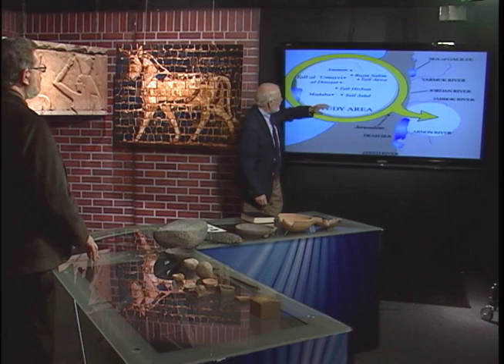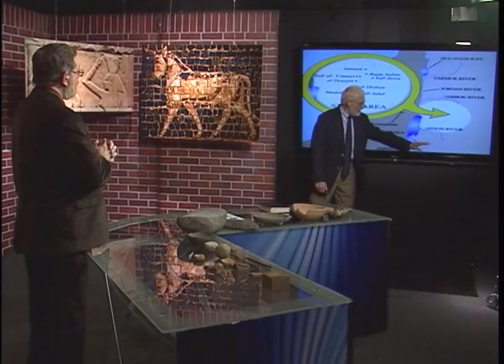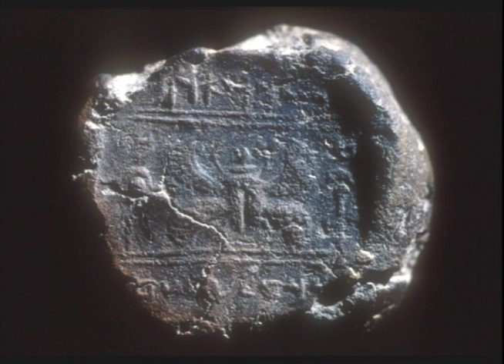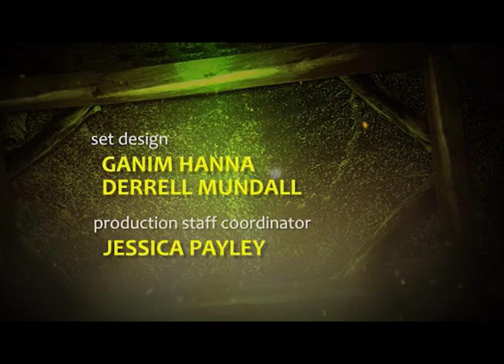001 Excavating the Bible - Tall al-`Umayri, Jordan, & the Bible: How Archaeology Helps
Episode 1 – Tall al-`Umayri, Jordan, and the Bible: How Archaeology Helps.
This program explores one of the largest sites in Jordan to illustrate how archaeology informs the Bible. From ancient houses to important inscriptions to the latest technology, archaeological research is rewriting parts of the story and opening up other avenues.